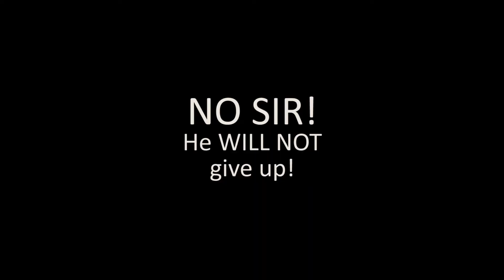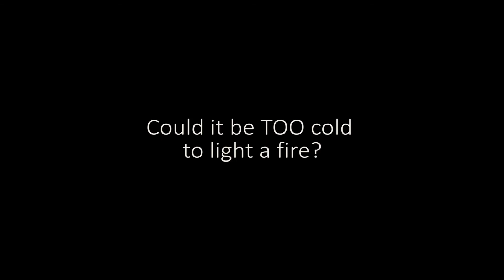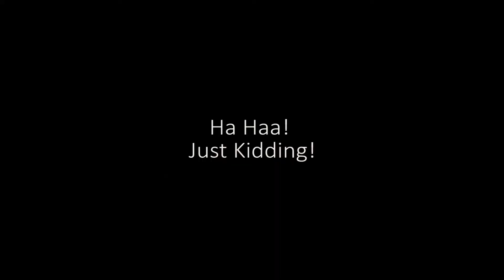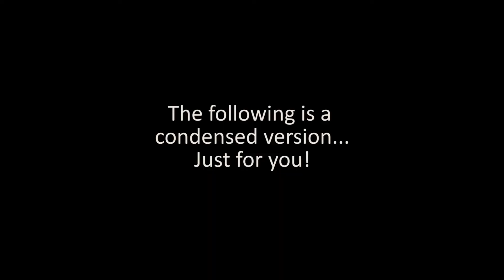Some people are just NOT meant to garden - Australia's Vlogging Family ♥ Travelling Family Circus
Travelling Family Circus decide to prepare a veggie patch and construct a barrier to keep the frost and wildlife out - Hmmm... maybe some people are just not meant to garden? You decide; or give them advice in the comments below.

Travelling Family Circus is an ordinary Aussie family following their hearts and aspirations. Celebrating each day as it happens, it quickly becomes obvious that perspective really is the key ingredient that makes all the difference. Yes, life is a gift; so it's worth celebrating. We hope you'll join us, take a few moments from your own reality and tune in to see how this aussie vlogging family approaches their little circus of life.

We hope you enjoy our contributions as we share our lives as they happen. Make sure you comment, share you're own stories, and tell us what you think.